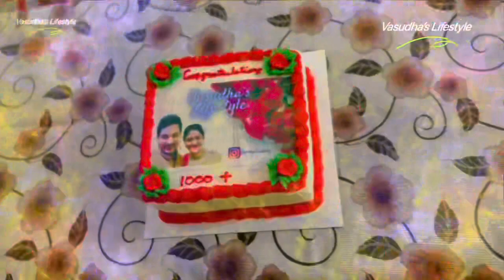GIVEAWAY || Our Channel Got Monetized || 1K Family 😃|| First Milestone || Vasudha's Lifestyle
Hello - as you are here now ,i mean you are reading it 😁I have a good news to share with you & I am so excited to say that we have reached our first milestone of 1K family + on our YouTube channel and our channel got monetized 😃!! Thank you everyone for your great support and encouragement. Everyone of you had played a very important role 👏in my YouTube Journey. I'm super happy to have such a great family. Once again thank you very much for your likes, comments and shares for each of my video.